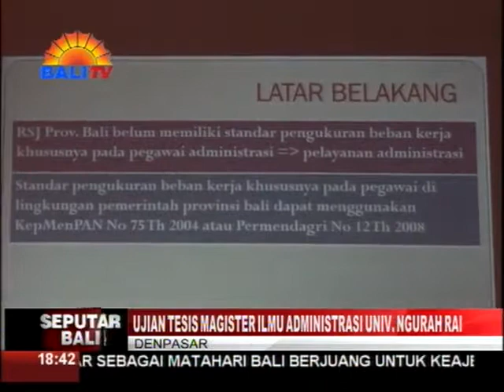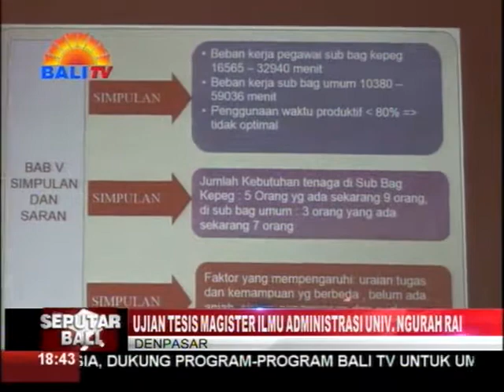UJIAN TESIS PRODI MAGISTER ILMU ADMINISTRASI UNIVERSITAS NGURAH RAI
PRODI PASCASARJANA UNIVERSITAS NGURAH RAI DENPASAR, MELAKSANAKAN UJIAN PASCASARJANA BAGI LUH EKA KRISNA DENGAN JUDUL TESIS, ANALISIS BEBAN KERJA DAN KEBUTUHAN PEGAWAI, DALAM UPAYA MEBERIKAN PELAYANAN ADMINISTRASI DI RSJ PROVINSI BALI. PADA KESEMPATAN ITU, BUPATI BANGLI, I MADE GIANYAR, HADIR SEBAGAI PENGUJI KEHORMATAN.